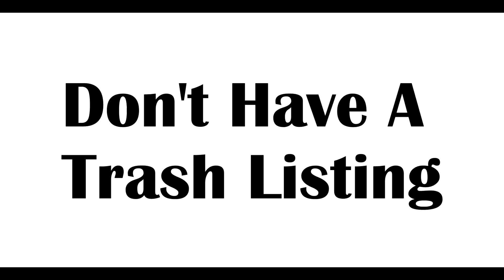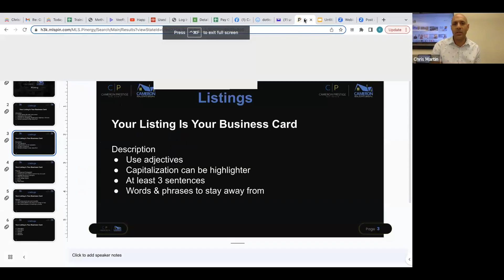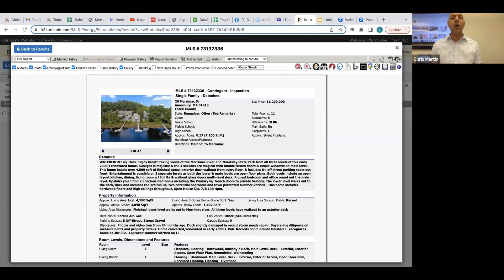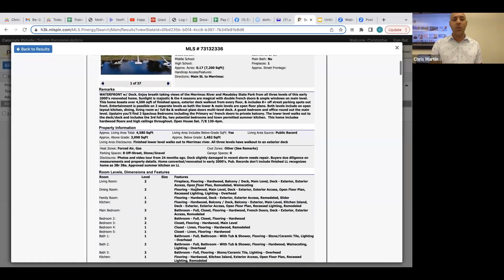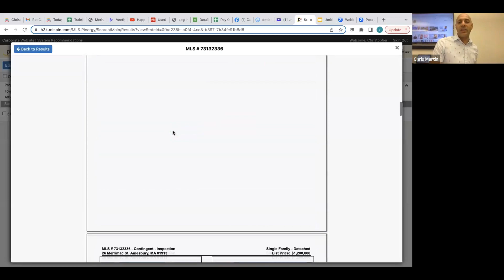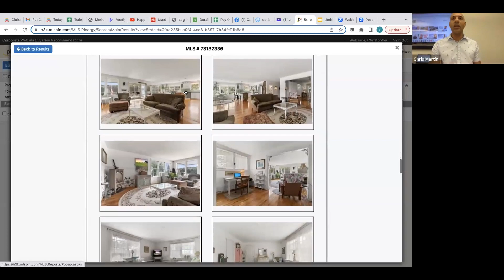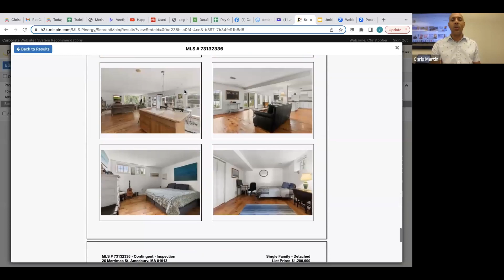How Not To Have A Trash Listing!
So many agents today have trash listings. In this video Chris Martin shares how not to have a garbage listing and how to make your listing stand apart from others.